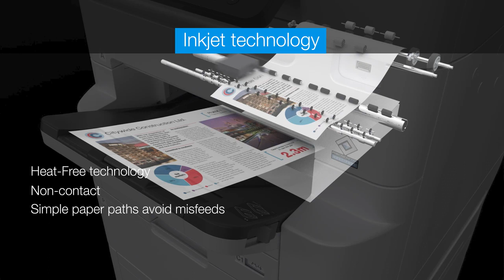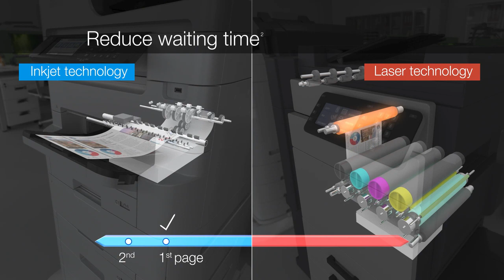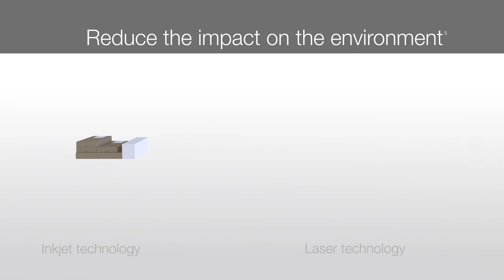Epson C879R A3 Colour MFP video from EMS Copiers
Epson WorkForce Pro WF-C879RDWF Series from EMS Copiers - Print up to 86,000 pages in mono and 50,000 pages in colour without interruption, thanks to super high-yield ink packs1
With Epson’s WorkForce Pro RIPS WF-C879R, enjoy uninterrupted printing of up to 86,000 pages in mono and 50,000 in colour without changing supplies¹. This ultra-reliable inkjet multifunction printer incorporates our ground-breaking Replaceable Ink Pack System (RIPS) technology offering low user intervention, less waste and low energy consumption.